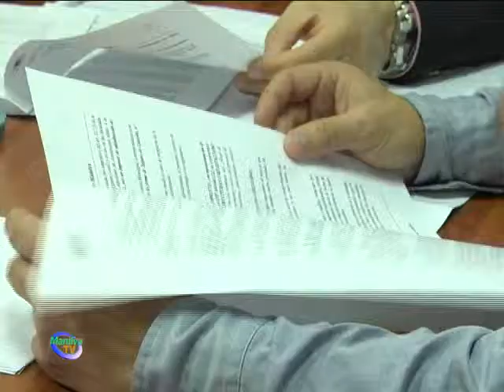MEJORAS EN LAS INFRAESTRUCTURAS DE LA CALLE CORNISA DEL SOL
Con un presupuesto de licitación de 49.800 €, se ha iniciado el expediente de contratación para la adjudicación de las obras para la mejora de las infraestructuras y reasfaltado en la calle Cornisa del Sol en Sabinillas. Para que esta actuación sea una realidad, el alcalde de Manilva, Diego Urieta y un representante de la empresa Rus Eiffage Infraestructuras S.A. han firmado dicho contrato al considerarse la mejor oferta y más ventajosa para los intereses municipales de todas las presentadas.

La obra propuesta es el Reasfaltado en superficie con aglomerado asfáltico en caliente del tipo D-12, con un espesor de 4 cm, incluido el riego asfáltico y limpieza de la zona.

El tiempo estimado de duración de las citadas actuaciones será de un mes, por lo que desde el Ayuntamiento de Manilva se ruega disculpen las molestias. El concejal de Infraestructura y Obras, Mario Jiménez, también presente en el acto de la firma se mostró satisfecho ya que es otro paso más para complementar este Plan de reasfaltado que hemos puesto en marcha de muchas zonas del municipio que necesitan ser mejoradas.